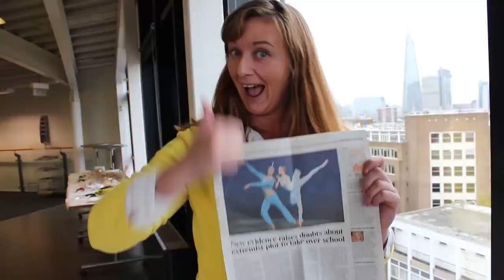011. АНГЛИЯ: ОСТОРОЖНО БЕЛКА! Укусила белка? Укол от бешенства!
011. АНГЛИЯ: ОСТОРОЖНО БЕЛКА! Укусила белка? Укол от бешенства!

Белочки - любимая забава туристов в Лондоне, однако, они умеют кусаться... Есть ли бешенство в Великобритании? И что делать, если вас укусила белка, собака или кошка или другая английская живность?